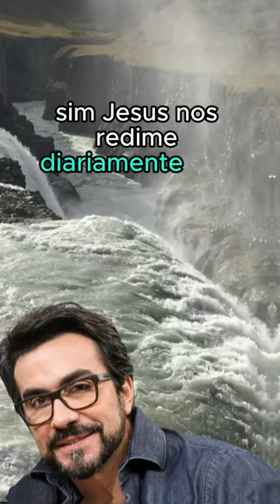Reflexão Padre Fábio de Melo - 16.01.24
** AVISO IMPORTANTE **